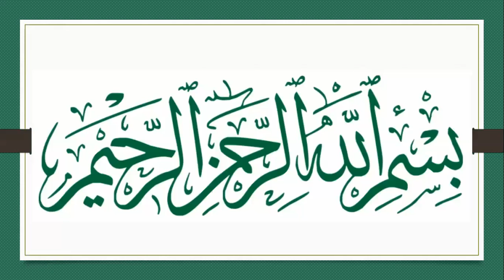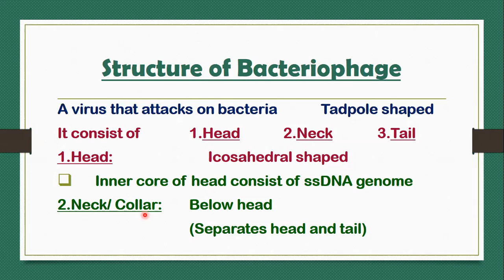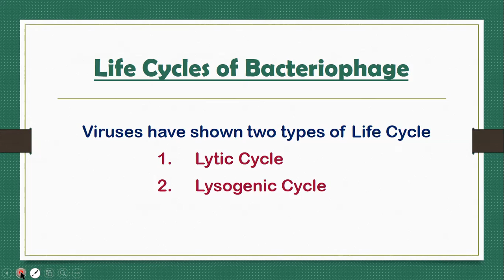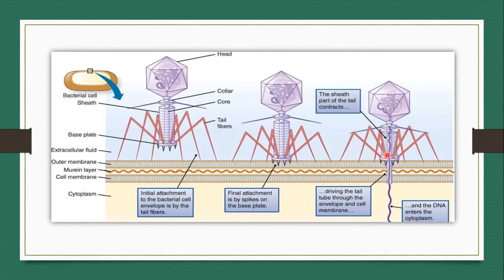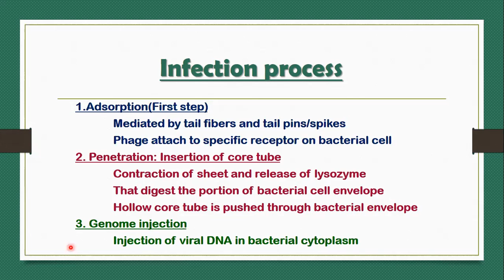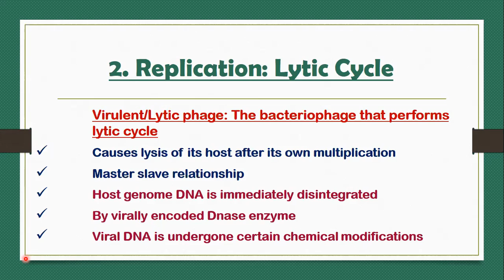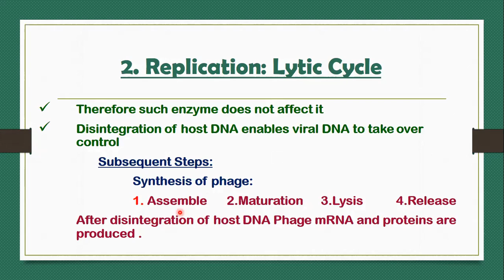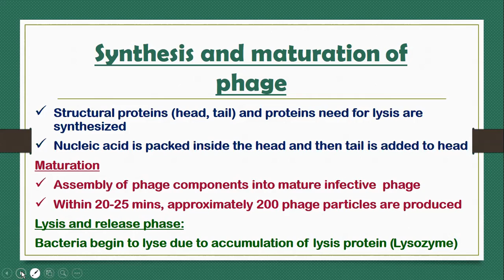Lytic cycle of bacteriophage( Biology HSSC I)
I welcome you all in my you tube channel “Exploring the concepts”
The purpose of this channel is to fullfil the needs of FBISE syllabus for HSSC I (BIOLOGY)only. This would be a great help during this CORONA PANDEMIC.
In Sha Allah this would be fruitful for students.
A-Cellular Life (Chapter no. 5)  (5TH lecture)
Quick Review
• What are capsomers?
• List down the materials present in viral core.
• What is the importance of integrase a viral enzyme?
• What do you know about RNA depedent DNA polymerase?
• What are retroviruses? Give examples
• The term icosahedral is used for?
Structure of Bacteriophage
A virus that attacks on bacteria   Tadpole shaped
It consist of 1.Head   2.Neck    3.Tail
1.Head:      Icosahedral shaped
   Inner core of head consist of ssDNA genome
2.Neck/ Collar:   Below head (Separates head and tail)
Life Cycles of Bacteriophage
 Viruses have shown two types of Life Cycle
   1.  Lytic Cycle          2.  Lysogenic Cycle
Life Cycle of Bacteriophage
Lytic cycle
 Steps:
 1.  Infection   2.  Replicatio
Infection:  Involves:
  Adsorption,  Penetration and Genome injection
Infection processs
  1.Adsorption(First step)
    Mediated by tail fibers and tail pins/spikes
    Phage attach to specific receptor on bacterial cell
  2. Penetration: Insertion of core tube
    Contraction of sheet and release of lysozyme
    That digest the portion of bacterial cell envelope
   Hollow core tube is pushed through bacterial envelope
  3. Genome injection
    Injection of viral DNA in bacterial cytoplasm
2. Replication: Lytic Cycle
   Virulent/Lytic phage: The bacteriophage that performs    lytic cycle
    Causes lysis of its host after its own multiplication
    Master slave relationship
    Host genome DNA is immediately disintegrated
    By virally encoded Dnase enzyme
    Viral DNA is undergone certain chemical modifications
2. Replication: Lytic Cycle
   Therefore such enzyme does not affect it
   Disintegration of host DNA enables viral DNA to take over     control
    Subsequent Steps:
     Synthesis of phage:
1. Assemble  2.Maturation 3.Lysis  4.Release
After disintegration of host DNA Phage mRNA and proteins are   produced .

  Structural proteins (head, tail) and proteins need for lysis are  synthesized
  Nucleic acid is packed inside the head and then tail is added to head
Maturation
  Assembly of phage components into mature infective  phage
  Within 20-25 mins, approximately 200 phage particles are produced
Lysis and release phase:
Bacteria begin to lyse due to accumulation of lysis protein (Lysozyme)